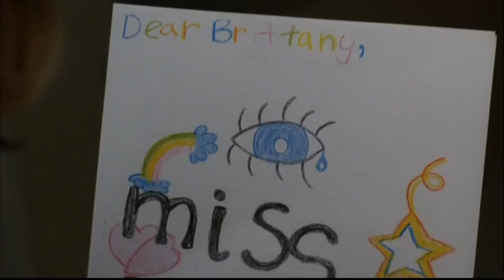The Unholy Trinity has to choose a side - Glee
Brittany is so precious.